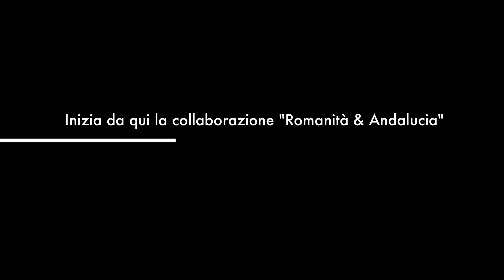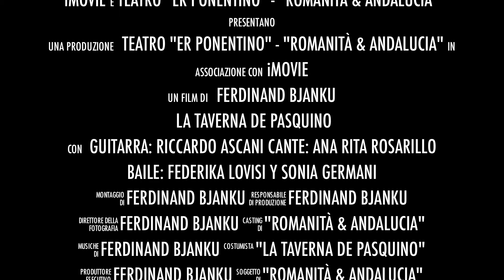FULLHD TRAILER - PRIMO INCONTRO TEATRO ER PONENTINO: ROMANITÀ Y ANDALUCIA 23 GIUGNO 2012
PRIMO INCONTRO TEATRO ER PONENTINO:
ROMANITÀ Y ANDALUCIA 23 GIUGNO 2012
CANTE: ANA RITA ROSARILLO
GUITARRA: RICCARDO ASCANI
CAJON: GABRIELE GAGLIARINI
BAILE: FEDERIKA LOVISI
Y SONIA GERMANI
"Er Ponentino" Da esso nasce infatti l'esigenza di proporre la tradizione popolare italiana nel proprio stile musicale ed interpretativo, tuttavia non si limita al solo aspetto musicale. Il gruppo infatti alterna concerti dal vivo a rappresentazioni teatrali come la commedia "La Taverna de Pasquino" ambientata nella Roma papalina di fine Ottocento in cui sono impegnati tutti i suoi componenti nella veste di attori-musicisti.
Inizia da qui la collaborazione con l'associazione culturale "Er Ponentino", centro fortemente impegnato nel sociale, che offre varie attività tra cui laboratori teatrali e musicali. Il gruppo nasce nel 2003 dall'incontro con Danilo Morreale e Antonello De Lisi, dopo anni d'esperienza maturati in ambiti musicali diversi nazionali ed internazionali.
Il gruppo non si limita a cover e rielaborazioni di brani tradizionali ma propone anche brani originali con arrangiamenti curati da Danilo Morreale.
Il gruppo:
Lino Signorelli
Inizia giovanissimo a cantare le famose serenate nei quartieri di Roma, città dove è nato. Approfondisce la conoscenza della tradizione romana attraverso artisti celebri quali Romolo Balzani, Claudio Villa e tanti altri, per spaziare successivamente nell'interpretazione di "evergreen" di Frank Sinatra e Charles Aznavour. Insieme a Giancarlo Paccapelo, amico di vecchia data, fonda il gruppo "Philoetnico". Questa collaborazione musicale durerà per molti anni, fino ad approdare spontaneamente al mondo teatrale. Molte le esperienze, in questo campo, con attori e musicisti prestigiosi. Attualmente con gli altri componenti della "Combriccola" porta in scena la commedia romana "La Taverna de Pasquino", un suo fiore all'occhiello. E' promotore e ideatore di un grande centro d'aggregazione culturale a Roma, dove si svolgono laboratori teatrali e musicali e altre attività rivolte al coinvolgimento umano e sociale. Con le sue indubbie capacità canore e la sua presenza scenica è oggi parte fondamentale di Palingenesi.
Sara Signorelli
E' la più giovane del gruppo. All'età di 12 anni comincia a cantare rock in gruppi di quartiere. Due anni più tardi vince il primo premio "Nuove proposte" come cantante solista. Grazie al contributo del padre, Lino Signorelli, scopre l'amore per la tradizione popolare romana. Per molti anni, è stata elemento determinante del gruppo "Philoetnico", per approdare successivamente nel magico mondo del teatro dove collabora con artisti prestigiosi del calibro di Paolo Gatti, musicista, compositore e ricercatore della tradizione popolare romana, erede del grande Fiorenzo Fiorentini. Artista poliedrica, è parte integrante della nuova formazione Palingenesi.
Antonello De Lisi - Musicista e compositore.
Suona Chitarra Classica, Bouzouki, Mandola, Mandolino e Chitarra Battente.
Le sue origini campane tradiscono il debole per la musica napoletana, antica e moderna, o folk in genere. Duttile e versatile è riuscito nel corso degli anni a vivere esperienze musicali tra le più varie, collaborando con artisti importanti nell'ambito musicale e teatrale.